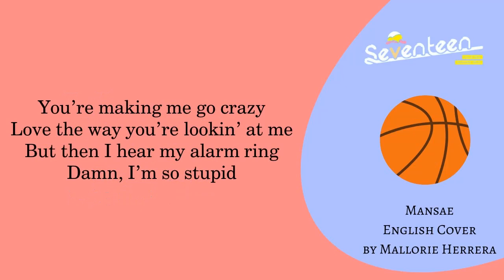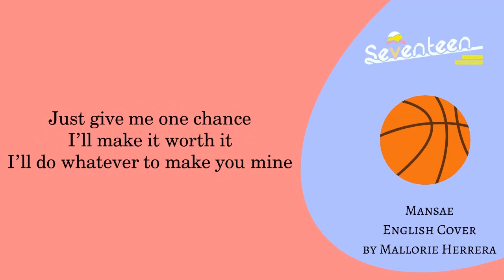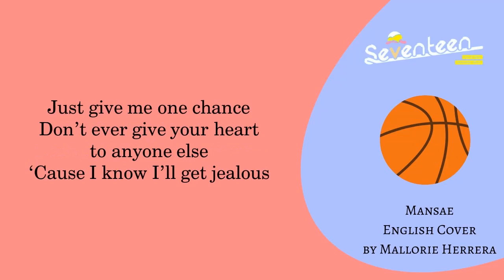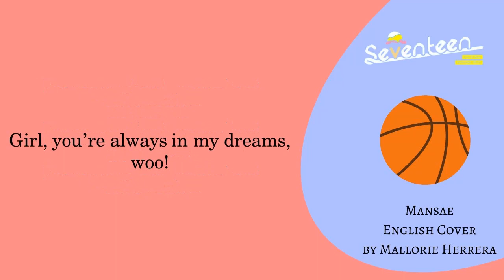[Mallorie Herrera] SEVENTEEN (세븐틴) 「Mansae」/만세 English Cover Lyrics (영어버전)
Artist:  SEVENTEEN (세븐틴)
Song:  Mansae (만세)
Album: Love & Letter